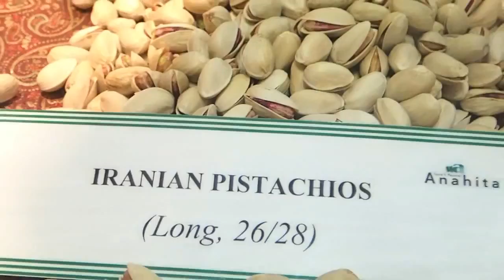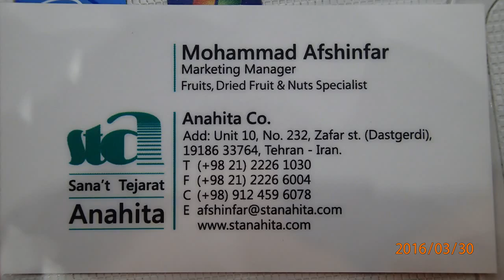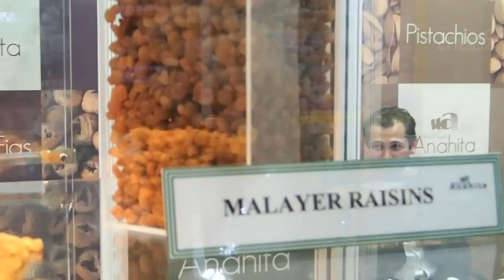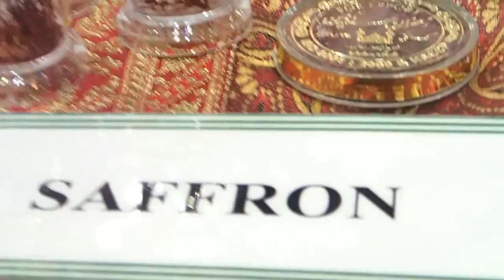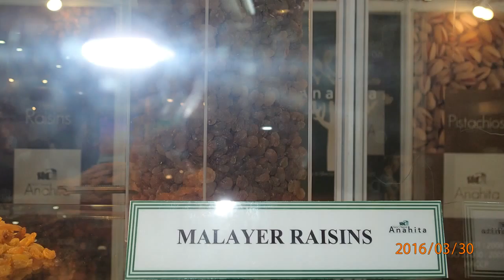ANAHITA CO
IRANIAN DRY FRUITS